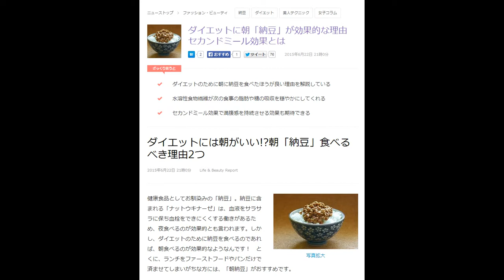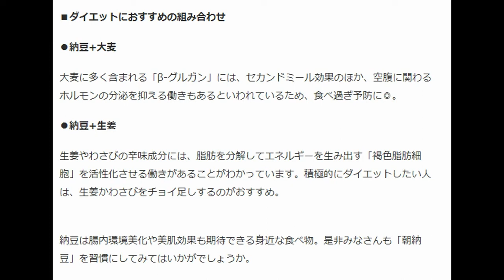ダイエットに朝「納豆」が効果的な理由 セカンドミール効果とは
2015年6月22日 21時0分
ざっくり言うと

ダイエットのために朝に納豆を食べたほうが良い理由を解説している
水溶性食物繊維が次の食事の脂肪や糖の吸収を穏やかにしてくれる
セカンドミール効果で満腹感を持続させる効果も期待できる
ダイエットには朝がいい!?朝「納豆」食べるべき理由2つ

2015年6月22日 21時0分 Life & Beauty Report
写真拡大
健康食品としてお馴染みの「納豆」。納豆に含まれる「ナットウキナーゼ」は、血液をサラサラに保ち血栓をできにくくする働きがあるため、夜食べるのが効果的とも言われます。しかし、ダイエットのために納豆を食べるのであれば、朝食べるのが効果的なようなんです！　とくに、ランチをファーストフードやパンだけで済ませてしまいがちな方には、「朝納豆」がおすすめです。

■朝に納豆を食べるべき理由
(1)脂肪や糖の吸収を穏やかに
納豆のネバリ成分には大豆の約1.5倍の水溶性食物繊維が含まれています。水溶性食物繊維には腸内で糖や脂肪の吸収を穏やかにする働きがあるほか、次の食事の糖や脂肪の吸収までも穏やかにする「セカンドミール効果」もあるといわれています。
朝食に納豆をプラスした場合とそうでない場合を比べると、納豆を食べた場合には、昼食後の血糖値の上昇が穏やかになったという報告もありますので、ランチをファーストフードやパンなど、脂質・糖質の多いもので済ませがちな方には、朝に納豆を食べておくと良いでしょう。

(2)満腹感が持続
セカンドミール効果は、血糖値の上昇を穏やかにして脂肪の蓄積を防ぐだけでなく、満腹感を持続させる効果も期待できます。ランチの前にお腹が空いてしまいおやつがやめられない、という方にも朝納豆を習慣にしてみると良さそうですね。

■ダイエットにおすすめの組み合わせ
●納豆+大麦
大麦に多く含まれる「β-グルガン」には、セカンドミール効果のほか、空腹に関わるホルモンの分泌を抑える働きもあるといわれているため、食べ過ぎ予防に◎。

●納豆+生姜
生姜やわさびの辛味成分には、脂肪を分解してエネルギーを生み出す「褐色脂肪細胞」を活性化させる働きがあることがわかっています。積極的にダイエットしたい人は、生姜かわさびをチョイ足しするのがおすすめ。

納豆は腸内環境美化や美肌効果も期待できる身近な食べ物。是非みなさんも「朝納豆」を習慣にしてみてはいかがでしょうか。

引用　livedoorニュース